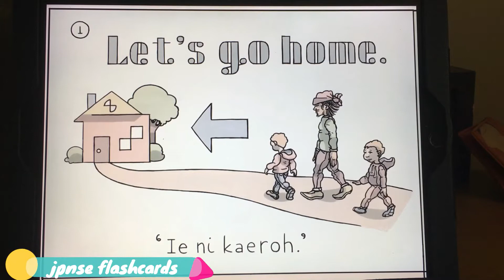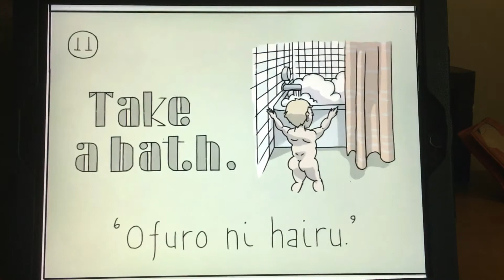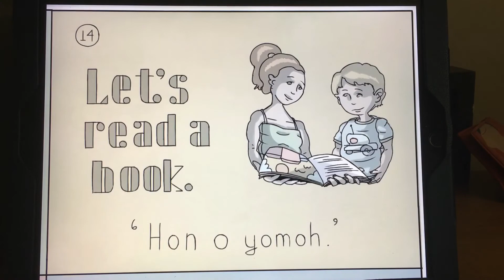Introduction to Art Love Collective